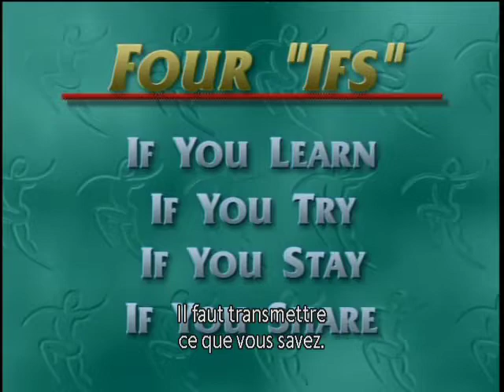Ville de Quebec, Qc Herbalife Ind. Dist. C. Arthur- la vie vaut la peine Jim Rohn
J'ai aidé des centaines des centaines de personnes qu'ils ont perdus poids